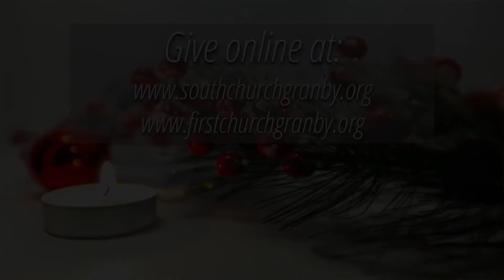December 19 Worship Service, First and South Congregational Churches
This is the recorded worship service for First and South Congregational Churches in Granby, CT for December 19, 2021